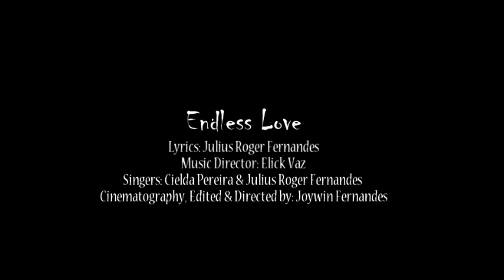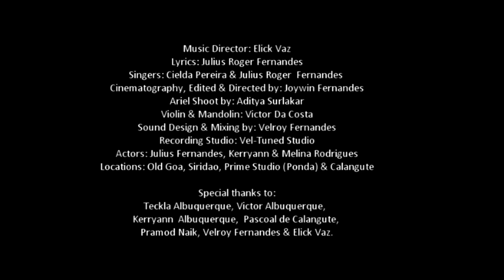Endless Love | Konkani Love Song | Cielda Pereira | Julius Roger Fernandes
Music Director: Elick Vaz
Lyrics: Julius Roger Fernandes
Singers: Cielda Pereira & Julius Roger  Fernandes
Cinematography, Edited & Directed by: Joywin Fernandes
Ariel Shoot by: Aditya Surlakar
Violin & Mandolin: Victor Da Costa
Sound Design & Mixing by: Velroy Fernandes
Recording Studio: Vel-Tuned Studio
Actors: Julius Fernandes, Kerryann & Melina Rodrigues
Locations: Old Goa, Siridao, Prime Studio (Ponda) & Calangute

Special thanks to:
Tecla Albuquerque, Victor Albuquerque,  Kerryann  Albuquerque, Pascoal de Calangute, Pramod Naik, Velroy Fernandes & Elick Vaz.